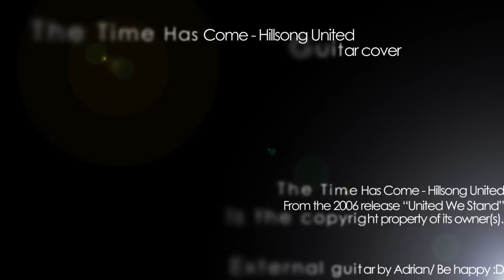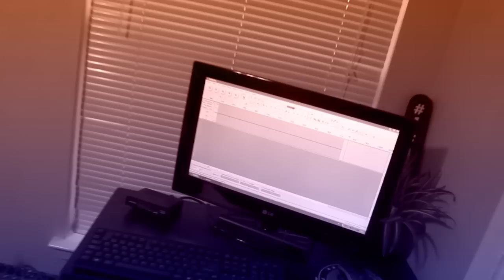Hillsong United - The Time Has Come (Guitar cover)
Hey guys this is Adrian the guitarist of my band playing this amazing song of Hillsong United. He looked about this song, and he decided to make the concert one. Hope you like it, and we are working in more videos for all of you ! :D

By the way, let me know what do you think about the sound of the Guitar ! :)

Audio produced by Luis & Adrian
Video edited by Luis

"The Time Has Come" -- by Hillsong United
Written by: Hillsong United, Joel Timothy Houston
Published by: Hillsong Music